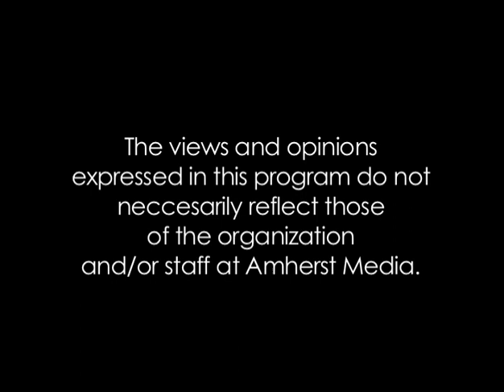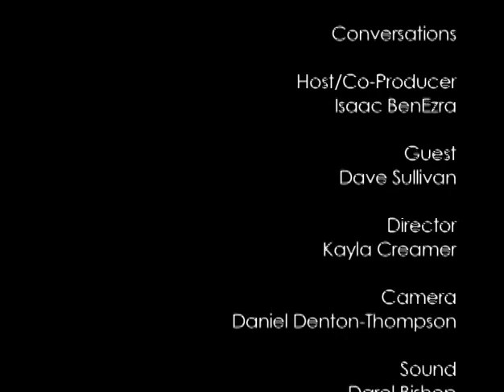Conversations: Dave Sullivan 3/15/11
Title: ConversationsHost: Isaac BenEzraGuest: Dave SullivanDirector: Kayla CreamerCamera: Daniel Denton-ThompsonSound: Darol BishopEditor: Kayla Creamer